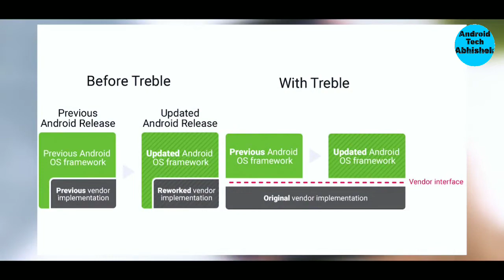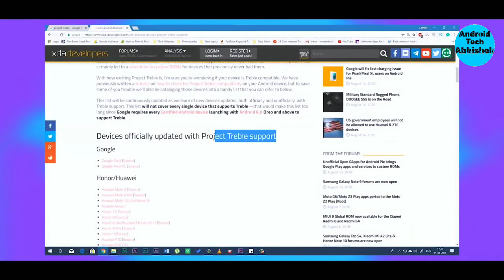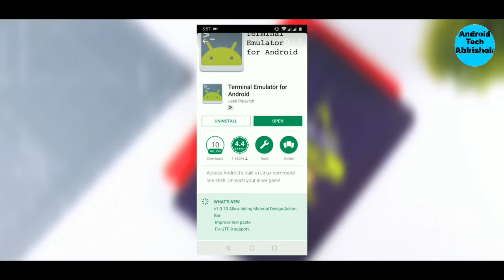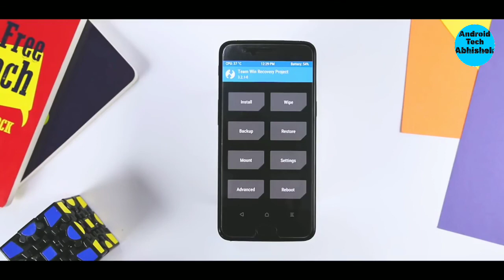MI NOTE 5 Gets Android 9 PIE || MI Y2 || MI S2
Xiaomi realesed android 9 pie for mi note 5, mi y2 and mi S2..
Here is full details about it...
HIGHLIGHTS
Redmi Note 5 and Redmi Y2/ Redmi S2 to get Android Pie before March end
Mi Mix 2, Mi 6, Redmi 6A, and other models to receive update in Q2 2019

Xiaomi is set to update the roadmap with other models soon
While Google is busy preparing the ground for Android Q, Xiaomi has now updated its roadmap for the Android 9.0 Pie update that is set to reach a list of Mi and Redmi phones. The updated roadmap, as featured in a post on the official MIUI forums, shows that the Chinese giant is bringing Android Pie to as many as ten smartphones. There are models such as the Mi Mix 2, Mi 6, Redmi 6A, Redmi 6, and Mi Note 3 that are slated to receive the Android Pie update in the second quarter of 2019. However, the handsets including the Redmi Note 5 and Redmi Y2 aka Redmi S2 are planned to get the next Android update sometime in the current quarter only.

As per the updated post on the Chinese MIUI forums, Xiaomi has planned to bring the Android Pie update to the Redmi Note 5 and Redmi Y2 aka Redmi S2 in the first quarter of this year that would be sometime before March, while the Mi Mix 2, Mi 6, Redmi 6A, Redmi 6, Mi Note 3 are set to receive the new Android version in the second quarter of this year -- by June. The post also mentions that the Mi 9 Transparent Edition, Mi 6X, and Redmi Note 6 Pro are also set to receive the Android Pie update, but a concrete schedule is yet to be announced. Moreover, the update is applicable for devices running the MIUI China ROM or the MIUI Global ROM and is irrespective of MIUI version.

Back in January, the same MIUI forum post revealed that Xiaomi is set to bring the Android Pie update to the Redmi Note 5, Redmi 6 Pro, and Redmi Y2 in the first quarter. It is also worth pointing out that the Chinese smartphone maker is open to further update the roadmap-revealing post as and when it will prepare Android Pie rollout for other models.

             Android Tech Abhishek.